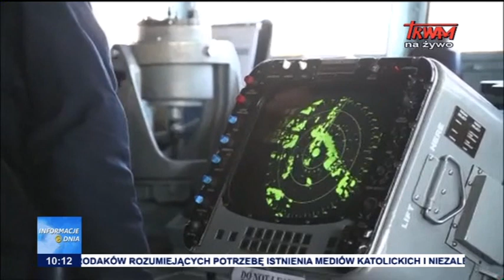Informacje Dnia 14.11.2016 [10:00]